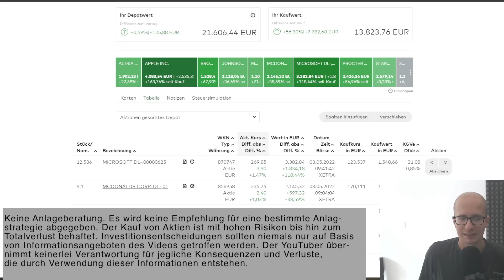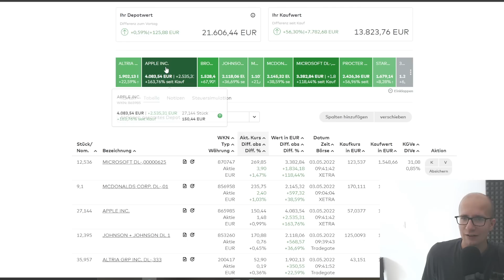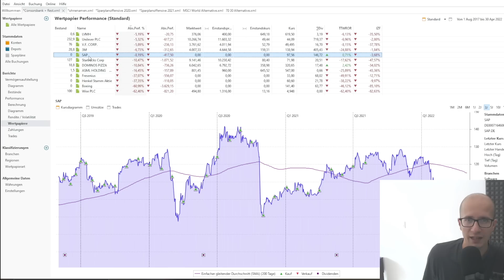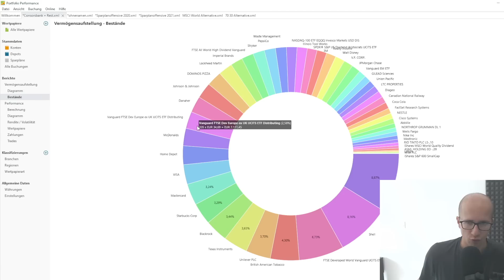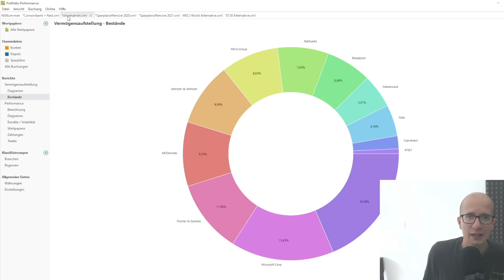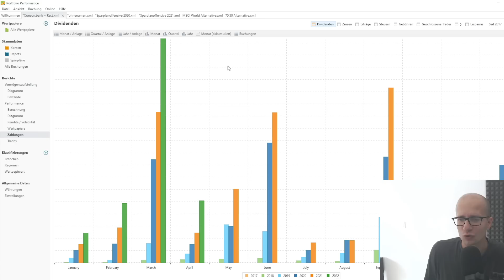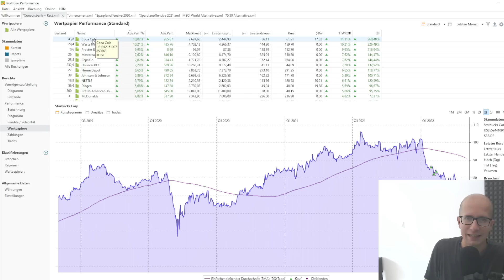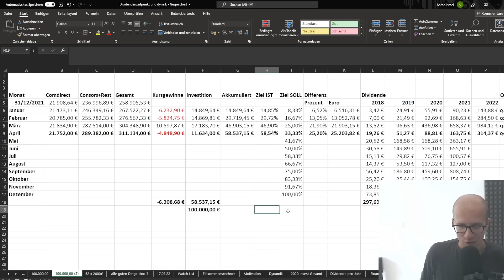Es wird einfach nicht besser... Depotupdate April: 100.000€ in 2022 - Dividendenstrategie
Mein Ziel für das Jahr 2022 ist an der Börse klar definiert: Ich möchte 100.000€ investieren. In monatlichen Videos gebe ich kurze Updates über meine Investitionen, die Dividenden & meine Performance. Dabei setze ich auf eine Mischung zwischen einer Dividendenstrategie & einer Dividendensteigerungsstrategie. Ich kaufe also ausschließlich Aktien, welche eine Dividende zahlen.